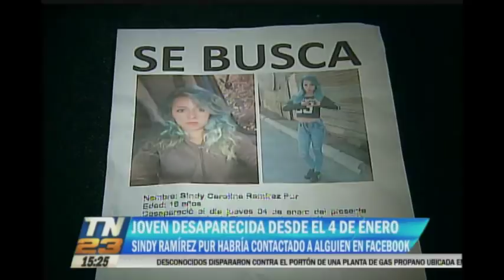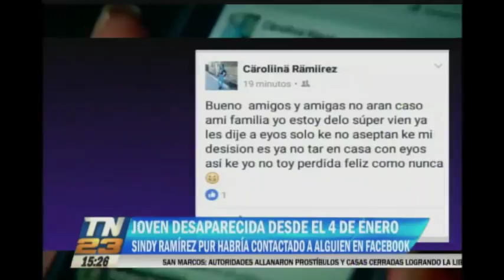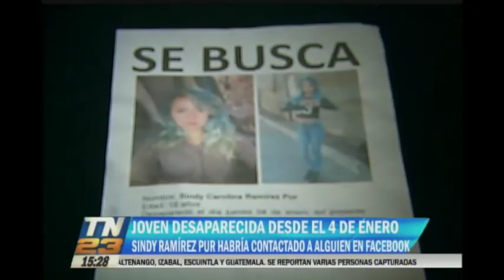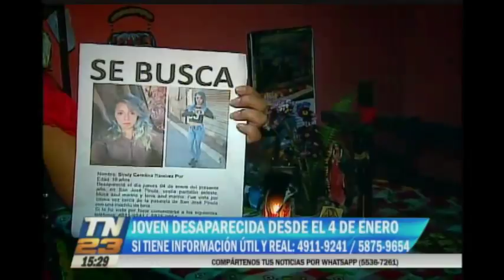Joven se encuentra desaparecida desde el 4 de enero